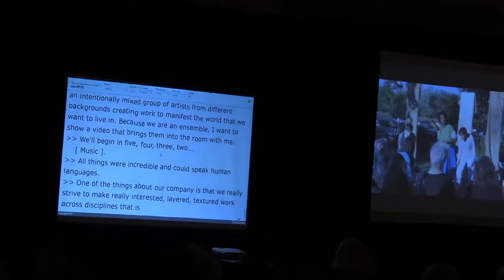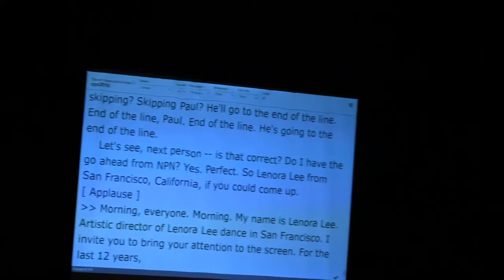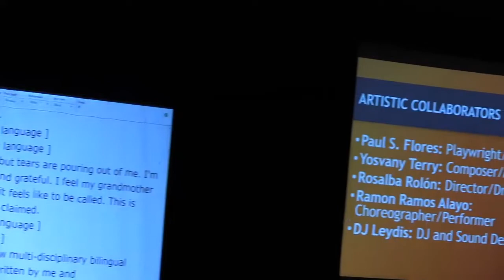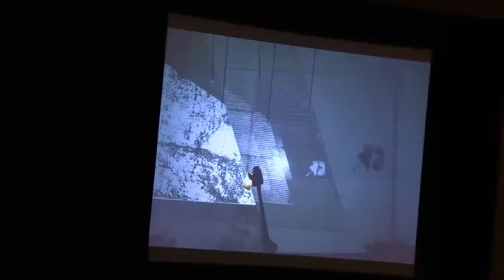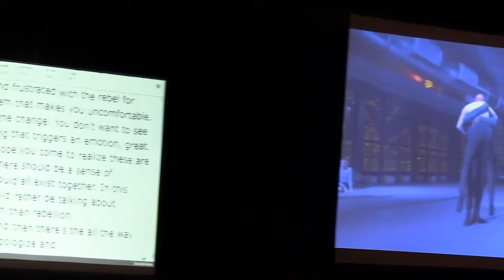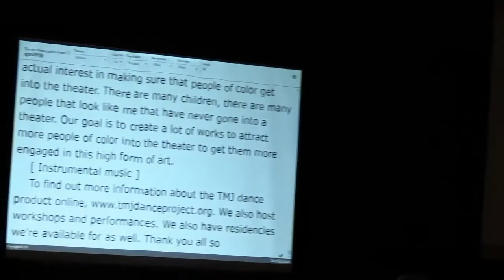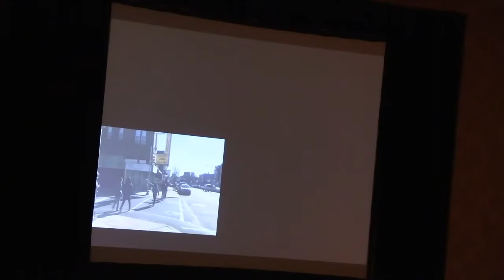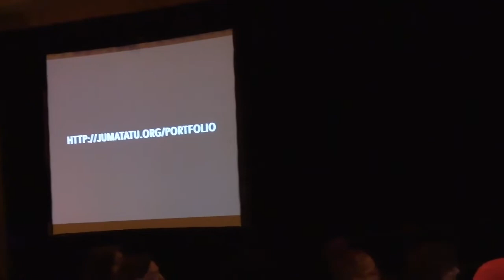Friday Morning Plenary at the National Performance Network Annual Conference 2019 on Friday 13 Dec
Morning Plenary: Closing Remarks, Art Talks, Art Slam
7 a.m. - 10 a.m. PDT (San Francisco, UTC-7) / 9 a.m. - 12 p.m. CDT (New Orleans, UTC-5) / 10 a.m. - 1 p.m. EDT (New York, UTC-4) Add to Google calendar

We’ve asked artists to tell us about themselves, their art and how their work and lives intersect with activism—all in 10 minutes. They get the last word before we close things out.

The National Performance Network presents their 2019 Annual Conference livestreaming from New Orleans on the global, commons-based peer produced HowlRound TV network at howlround.tv from Tuesday 10 December to Friday 13 December 2019. Add to Google calendar

Every year, we bring together 350+ arts leaders from around the country for a creative exchange of ideas and experiences centered on advancing racial and cultural justice through the arts.

This year is particularly exciting for us – our national office has been located in New Orleans for nearly two decades, and we’re thrilled to showcase our home community through plenaries, workshops, performances, tours and special events. Come ready to learn, connect and be inspired by our vibrant community.